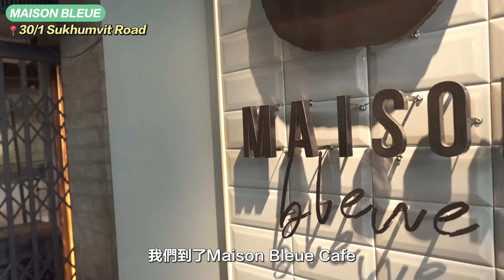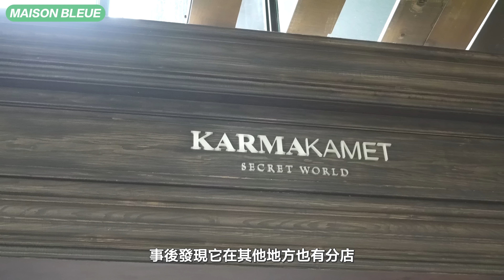【曼谷自由行】人氣甜品CAFE VS 隱世早餐小店／巧遇兩大 BL 泰星 PP Krit ＆ Inn Sarin／被譽為世上最好味的法式多士?／比 Rosewood 更好吃的拿破崙蛋糕／曼谷美食攻略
今集曼谷自由行輕食篇帶大家去食高質甜品同埋早餐，不過嘢食都唔夠 BL 男神吸引，估唔到我咁好彩，可以一次過撞到 @PPKritEntertainment 同埋 @innsarin8187，究竟我能唔能夠成功集郵呢？去片啦！

✨Holiday Pastry：
地址：📍240 Charoen Nakhon 10 Alley, Bangkok
人均消費：~HKD$120

✨Pleased Yoghurt Bar：
地址：📍Siam Center 2/F, 979 Rama I Rd, Pathum Wan, Bangkok
人均消費：~HKD$30

✨Maison Bleue：
地址：📍30/1 Sukhumvit Road, Khlong Tan, Khlong Toei, Bangkok
人均消費：~HKD$200

章節
0:00 今集預告
0:44 巧遇兩大BL泰星
2:29 人氣打卡CAFE：Holiday Pastry
7:56 飯後甜品：Pleased Yoghurt Bar
10:17 隱世早餐小店：Maison Bleue
17:11 下集預告